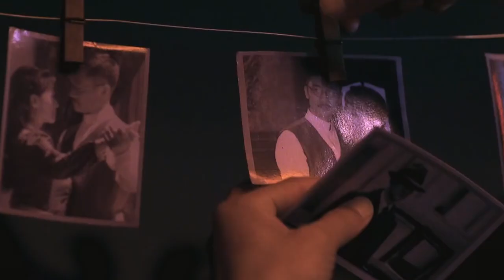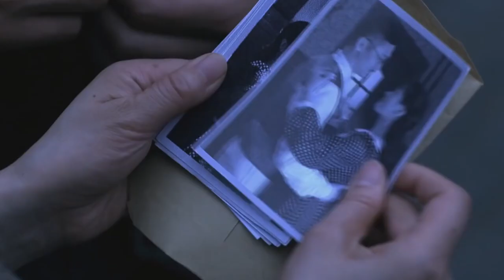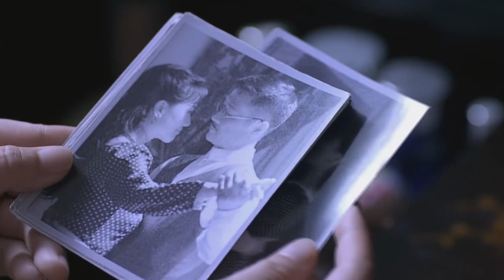【驚險諜戰】《我不是間諜》03 潛伏當漢奸強忍眾叛親離，隱藏身份遊刃於軍商政界 | 黃誌忠、左小青、吳剛、米學東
《我不是間諜 》
導演：董志强
主演：黃誌忠、左小青、吳剛、米學東
集數：38集

劇情簡介：
        1931年初，壹位誤打誤撞成為間諜的商界奇才關郁達，在經歷了被追殺、與新婚妻子生離後，化名打入日本特務機關，再次與妻子重逢，因使命在身無法相認。 當軍統特務方堃愛上妻子後痛不欲生。在大愛與小愛的抉擇中，這位中共特工憑借驚人的毅力和超乎常人的智慧與敵人展開了殊死鬥爭，在勝利前夜，用鮮血換來了親人的理解和諒解。